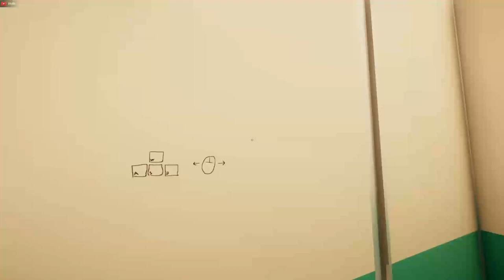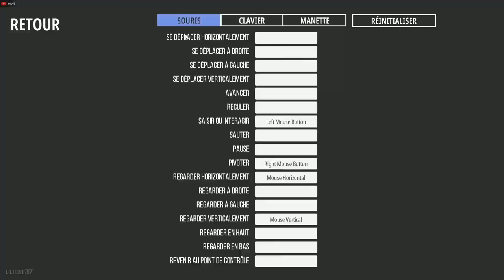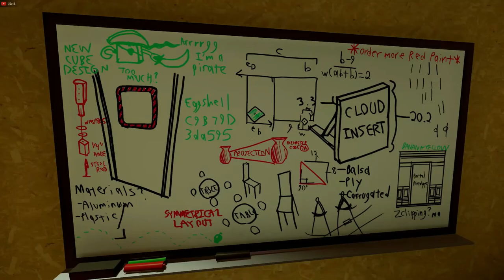la maison des feuilles 03